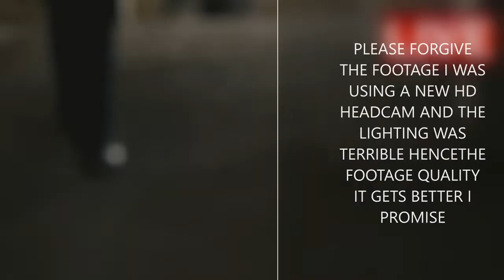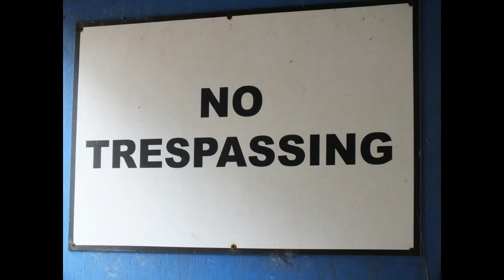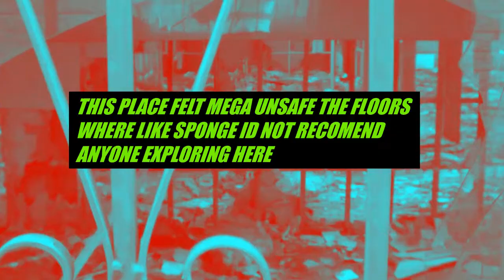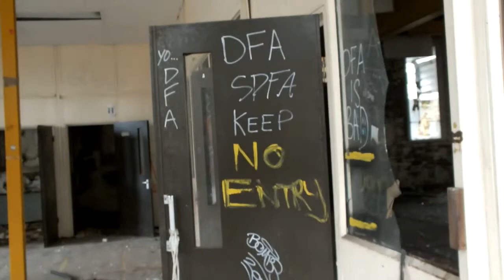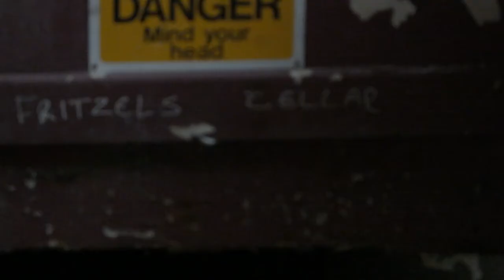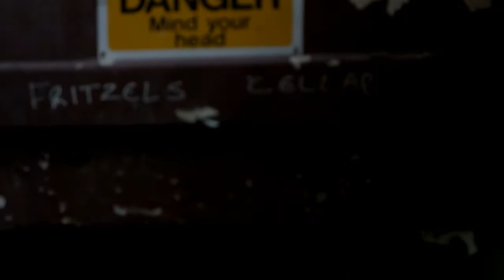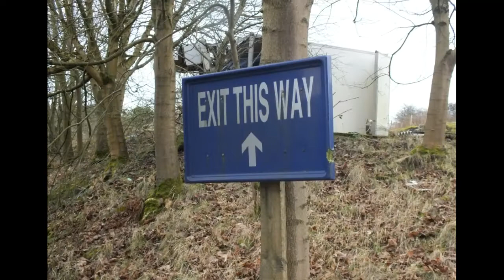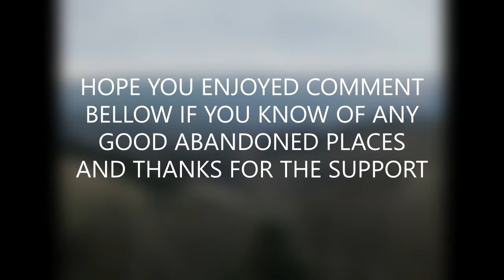EXPLORING mill street mill ashleys urbex crew(UNSAFE_FLOOR)Andy_hall_urbanvision_drones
OK SO ANOTHER SUNDAY AND ANOTHER OLD ABANDONED BUILDING TO EXPLORE THIS PLACE WAS IN A RITE STATE AND ON MOREN THAN ONE OCCASION MYSELF AND ANDY ALMOST WENT THROUGH THE FLOOR SO ID NOT ADVISE A TRIP HERE ALSO ITS IN THE MIDDLE OF NOWERE BUT NEXT WEEK WE HOPE TO BE DOING SOMETHING A BIT DIFFERENT AND IF ALL GOES TO PLAN WE WILL BE UNDERGROUND IN THE OLD STANDEDGE TUNNELS THE HIGHEST TUNNELS IN THE UK ABOVE SEA LEVEL IN TOTAL THIER ARE 4 TUNNELS 2 BEING DISUSED RAILWAY LINES ONE A CANEL AND THE LAST A RAILWAY LINE STILL IN USE SO ITS IMPORTANT TO KNOW WHAT YOUR DOING AS THEY ALL INTERACT WITH EACH OTHER SO ONE WRONG TURN ANF YOU COULD BE ON A LIVE TRACK SO STAY SAFE AND LET US BRING YOU THE FOOTAGE WHILST YOUR SAFE AT HOME YOUR OUR SUPPORTERS AND WE SHALL RISK OUR LIVES FOR YOU HAHA JOKING WE DONT TAKE BIG RISK COUGH COUGH BUT WE DO A LOT OF RESEARCH AND PREPLANNING SO GET READY FOR NEXT WEEKS UPLOAD THE UNDERGROUND ABANDONED TUNNELS WITH SHAFTS GOING HUNDREDS OF FEET IN THE AIR CAN I ASK IF YOU HAVE A MOMENT TO CLICK THE SUBSCRIBE BUTTON ILL SUBSCRIBE BACK AND YOU WILL BE HELPING MY CHANNEL TO HOPEFULLY REACH ITS TARGET OF 1000 SUBSCRIBERS THANK YOU AND FEEL FREE TO COMMENT BELOW IF YOU HAVE ANY STORIES ABOUT EXPLORING OR KNOW ANY GOOD SPOTS LET US KNOW THANKS IN ADVANCE …… FOLLOW YOUR DREAMS ANYTHING IS POSSIBLE IF YOU WORK HARD AND BELIEVE